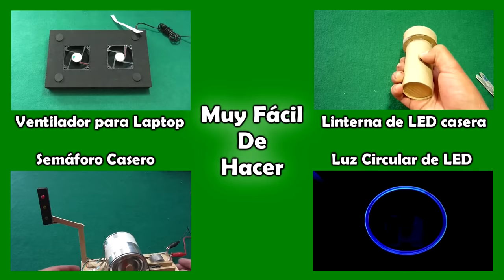Cómo Hacer una Bobina de tesla (Muy fácil de hacer)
En este video haremos paso a paso una mini bobina de tesla.

Este proyecto utiliza algunos materiales reciclados.

Esquema sencillo del circuito

►Materiales

- madera de 17.5 cm  x  8  cm
- una batería de 9 voltios
- un conector para la batería
- un transistor 2N2222A
- una resistencia de 22k
- un interruptor
- un trozo de tubo
- alambre magneto medio milímetro de grosor
- alambre de un milímetro de grosor 15 cm de largo